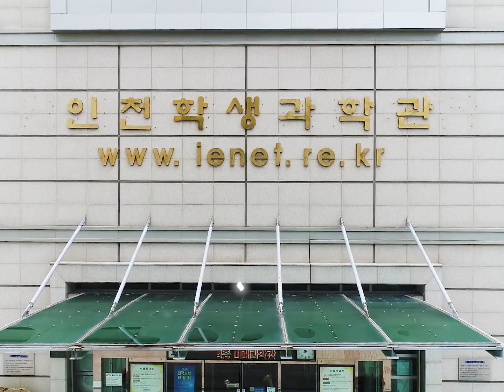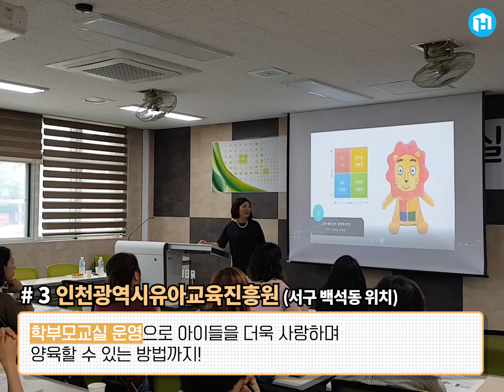놀면서 공부할 수 있는 아이들의 💙 핫플레이스💙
[인천시교육청x쉐어하우스]
개학 전 놀면서 공부할 수 있는 초딩들의 핫플레이스
며칠 앞으로 다가온 개학! 개학하기 전 놀면서 공부할 수 있는 인천의 핫플레이스를 알아보자!